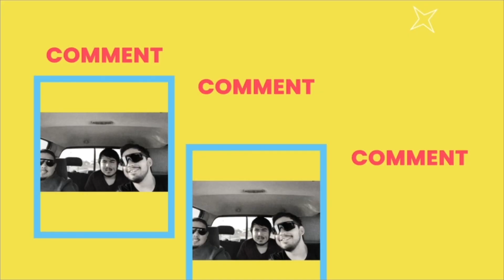Madame Web trailer reaction & talk!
Late upload, sorry y’all!

This main cast finna make me act up!